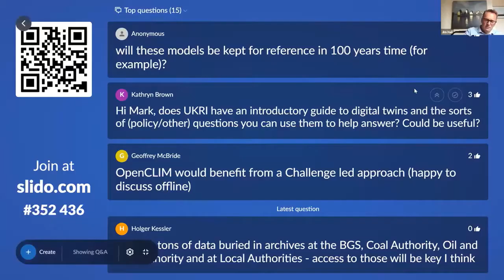DAFNI Launch event, Closing Remarks, Professor Jim Hall, Chair of DAFNI Governance Board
DAFNI Launch event, Closing Remarks, Professor Jim Hall, Chair of DAFNI Governance Board, 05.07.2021